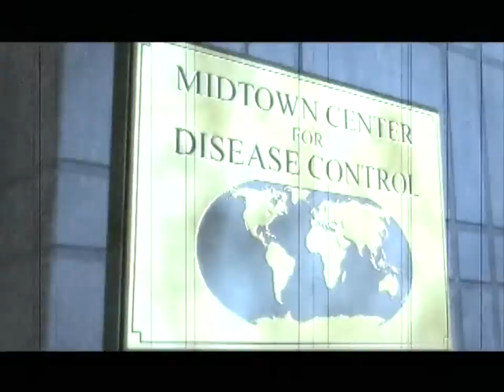Let's Play Twisted Metal: Black - Roadkill at Downtown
John Doe loading screens:

1. I've been lost for so long. Calypso says he knows who I am...but if I win, will I have the guts to face the truth?
2. One battle down. That wasn't so bad. For some reason, this killing; it comes so easy to me. I wish I knew why...
3. My God. I'm starting to remember my past. I see others like me. And a bomb. I see the end of the world. Jesus, who am I?
4. [REDACTED]
5. So I'm a terrorist. But something inside says there's so much more to the story...